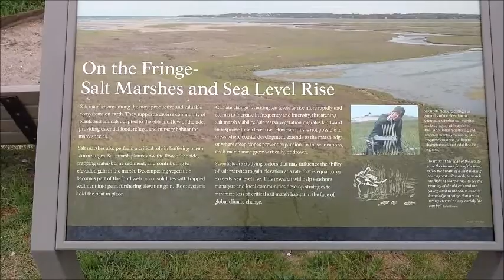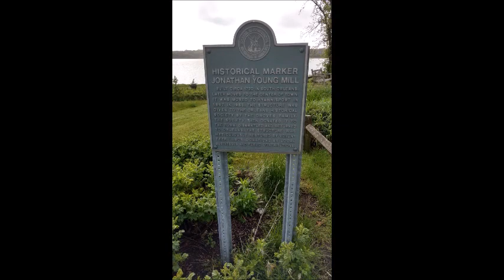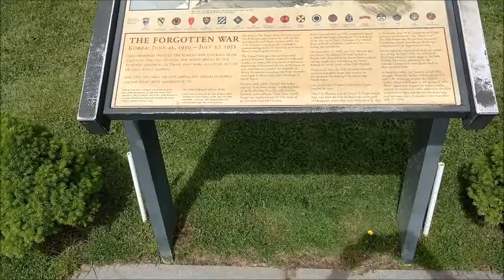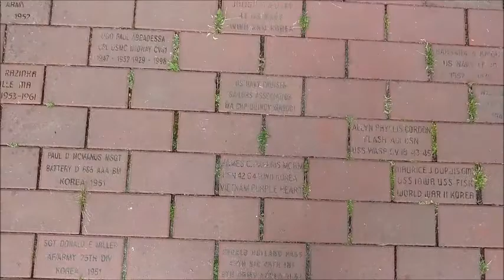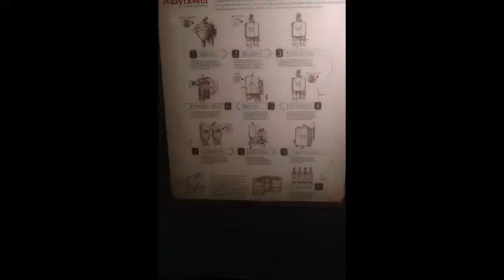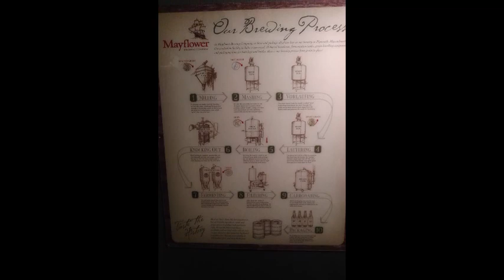Three Days in Cape Cod Massachusetts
Greetings.  I went to Cape Cod for a few days.  It was my first time there.  Here is a collection of videos and pictures that I took during the trip.  I hope you enjoy it.